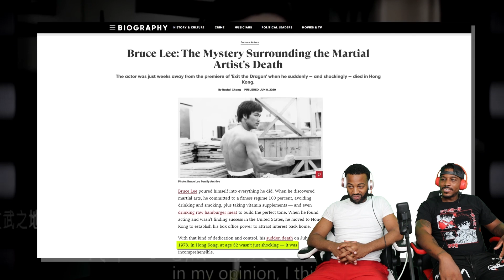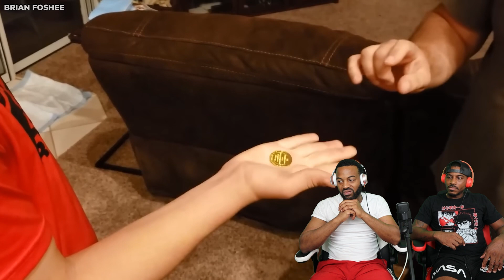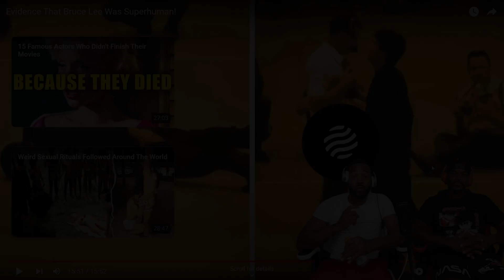Dunson brothers first time reacting to...🤯🤯Evidence That Bruce Lee Was Superhuman!